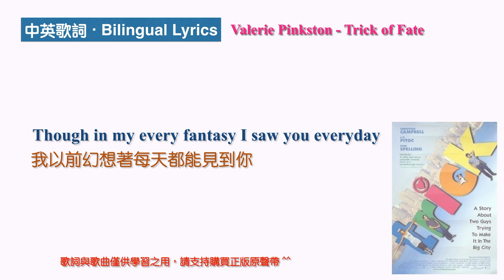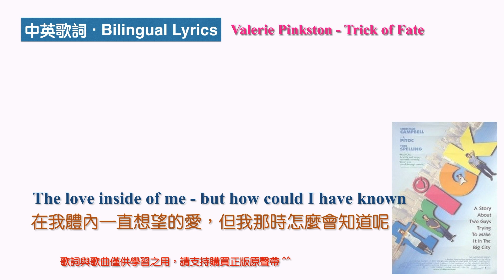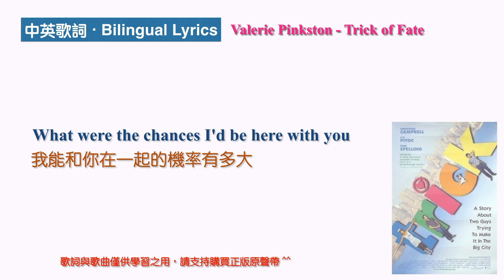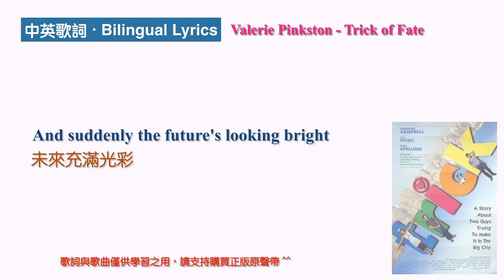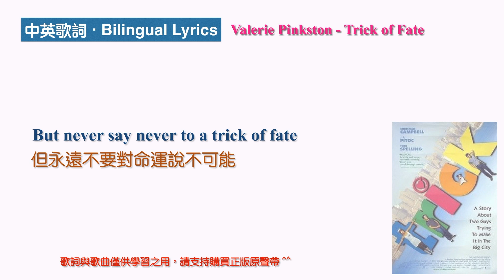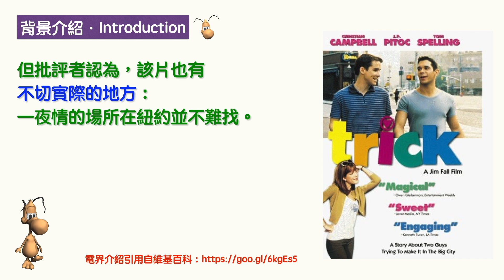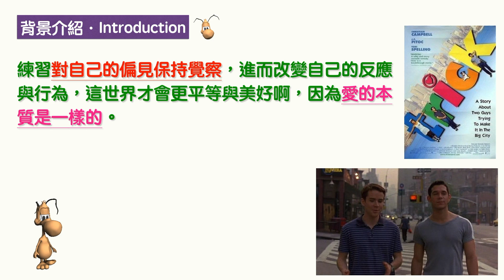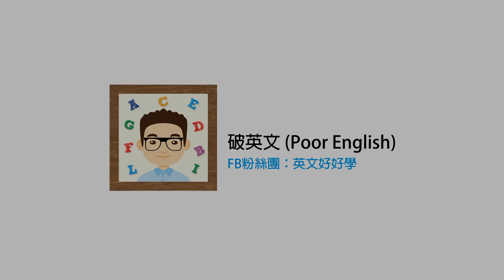英文歌好好學 (4-1) 天雷勾動地火 Trick 原聲帶 (上)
【適用程度】
1. 多益 300 ~ 600 分、全民英檢初級與中級
2. 給所有想增進「英文單字」與「英文寫作」的朋友們 ^^

[歌曲]：Valerie Pinkston - Trick of Fate  電影天雷勾動地火 Trick 原聲帶